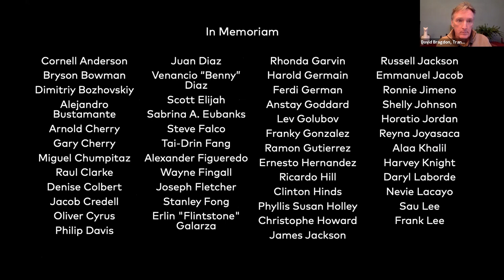Transit Center Recognizes TWU Local 100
TWU Local 100 VP for MABSTOA and Chief of Staff Richard Davis accepts award of the Transit Center's Frequency Award for Local 100's membership's work moving New York City during the COVID-19 pandemic